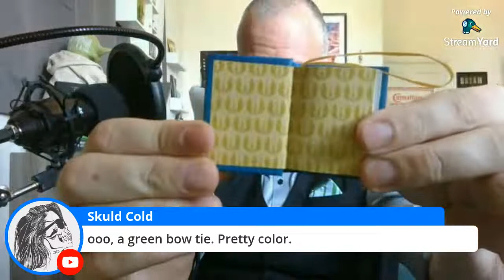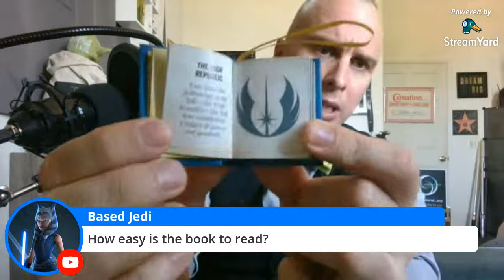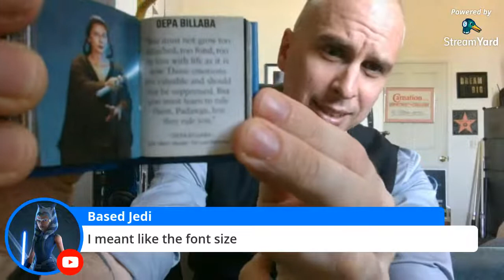Jedi Book Review | Livestream Jedi vs. Jediism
Hey everyone! Jedi Book Review time once again. Today we are exploring The Tiny Book of Jedi. How is it? Is it useful for Jedi? Does it fit Jedi Philosophy? Lets jump in and explore. Also during this live chat - per usual - open discussions, questions, and various topics.